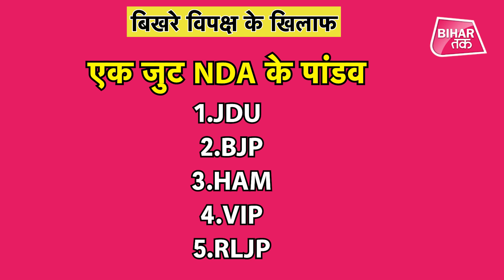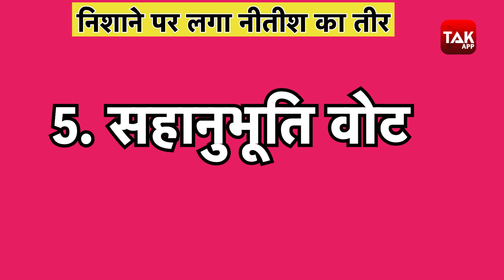Explainer: Bihar By Election में इन पांच कारणों से जीत गए Nitish Kumar | Bihar Tak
दिवाली से पहले, उपचुनाव के नतीजों से मन गई जेडीयू की दिवाली... आइए जाने नीतीश की जीत के पांच कारण